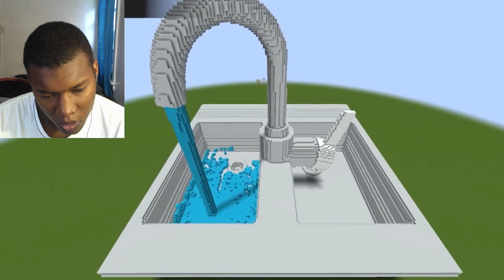Finding Unlimited Netherite in Survival! REACTION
funniest minecraft clips,types of portrayed by minecraft,luckiest minecraft clips,alt f4 georgenotfound,trolled alt f4,james charles trolled alt f4,craziest minecraft clips,wtf minecraft moments,best of minecraft 2021,minecraft fails that will make you laugh,gamers react minecraft fails,gamers react best clips of all time,minecraft 200 iq plays,funny minecraft compilation,i love gamers react,gamers react perfect timing,minecraft shorts